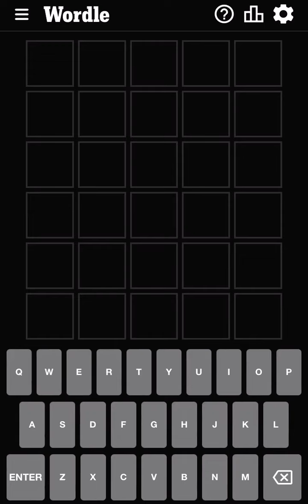Wordle Solve January 25 2023